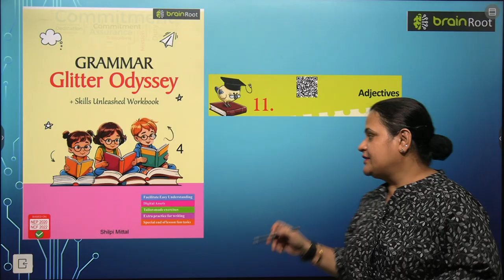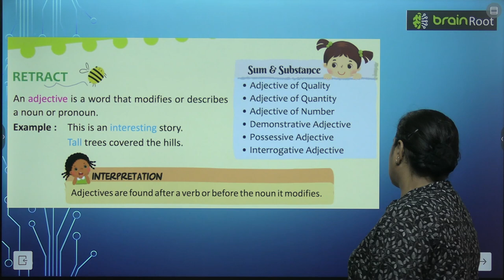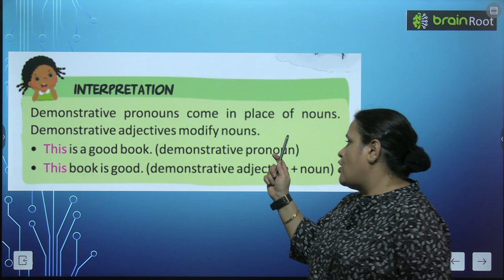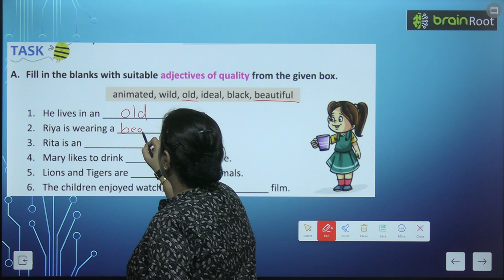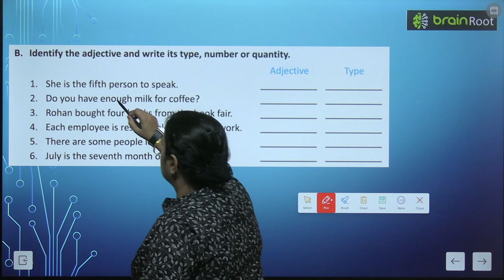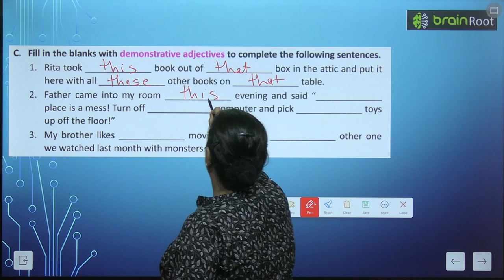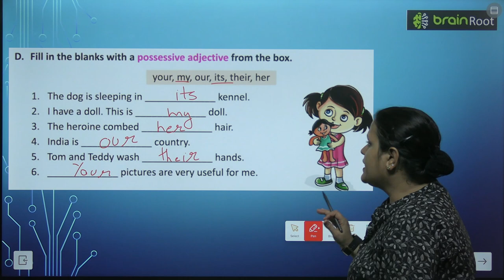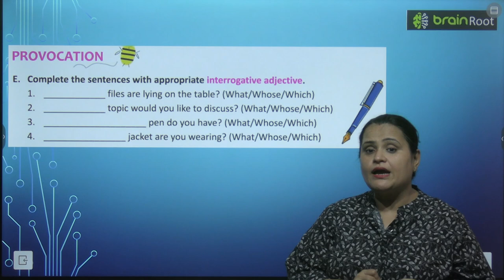BRAIN ROOT ENGLISH GRAMMAR CLASS 4 CHAPTER 11 ADJECTIVES